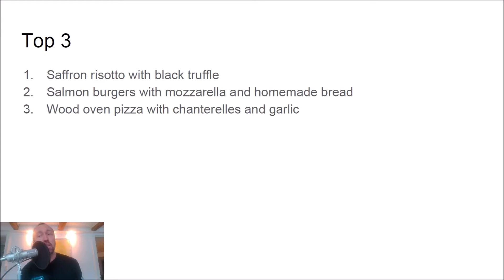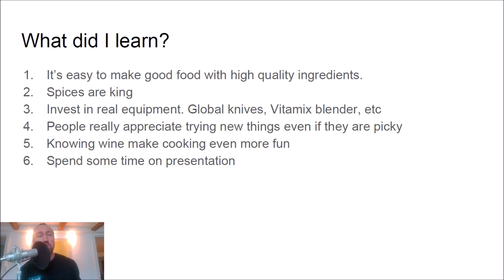Coocking Challenge - Final Result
Saffron risotto with truffle:
· 2 SHALLOTS
· 1 CLOVE GARLIC
· RISOTTO RICE
· PINCH OF SAFRON
· ½ CDRY WHITE WINE
· VEGETABLE BROTH
· 1 ½ TBS BUTTER
· ¼ C PARMESAN CHEESE
· SALT AND CRUSHED RED PEPPER
. TRUFFLES